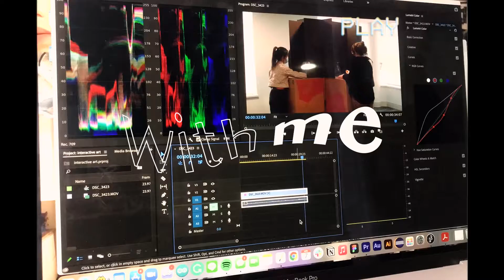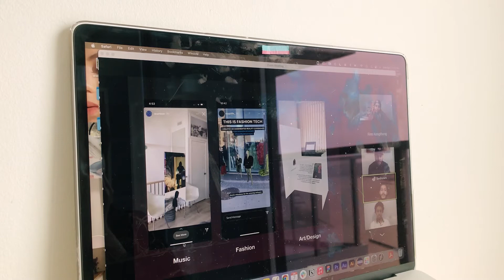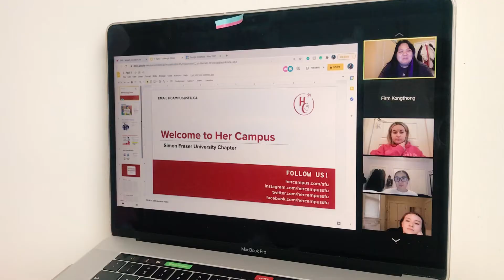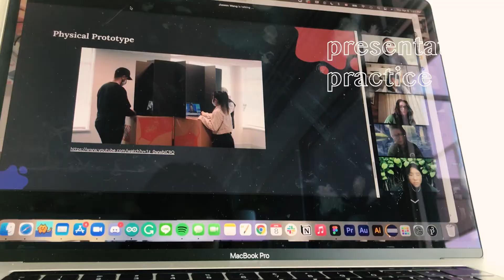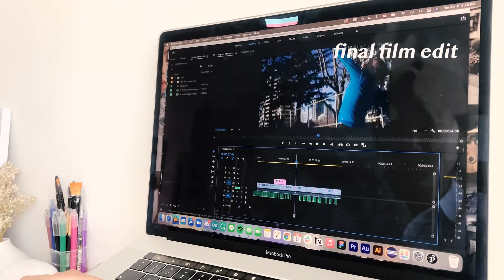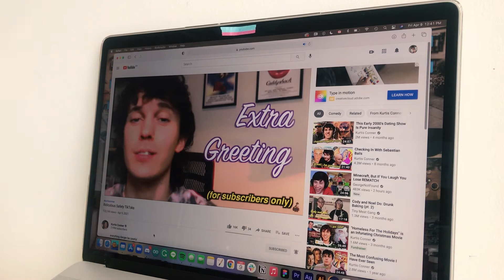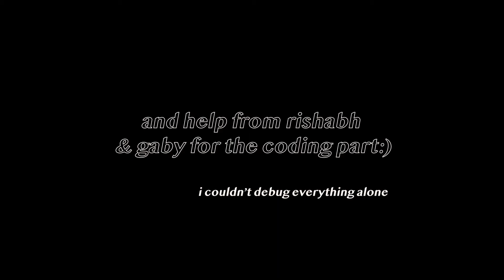final week for sfu spring 2021 x zoom university 📖 | vlog 35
projects are finally done so i am backk. i filmed this way back in the beginning of the month and procrastinate on editing them bc my motivation level really just hit low this month. but with the sun coming out and classes coming to an end, I finally decided to get back on track. i hope you all are doing well and staying safe, we are almost theree❤️

~filmed on april 6 - 9, 2021~

~songs~
Call me later - Daniel Hats
West Coast Love - Emotional Oranges
Potomac - The Crystal Casino Band
The Latter Teens - Vansire

Sawasdee kaa! I'm currently a second-year student at Simon Fraser University under the School of Interactive Arts and Technology. I was born and raised in Bangkok, Thailand but decided to follow my dream of studying abroad since Grade 10. Thank you for all the love and support💛